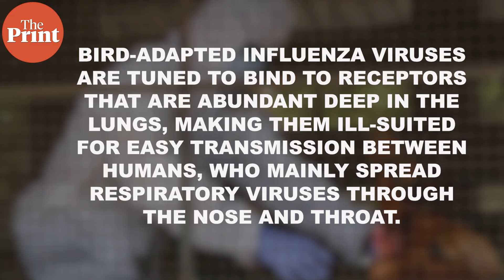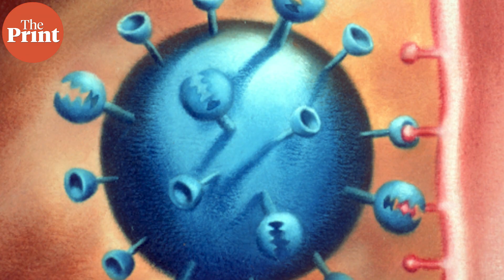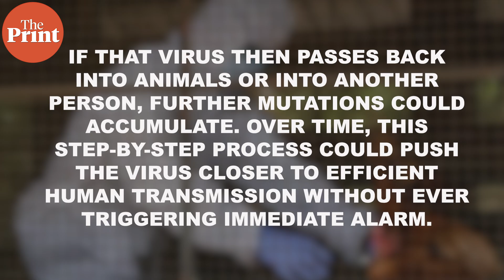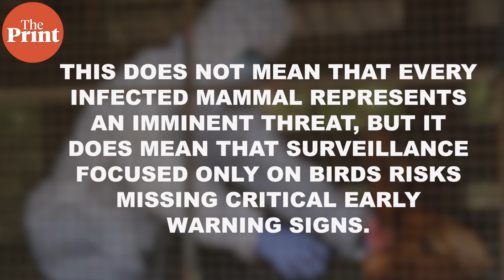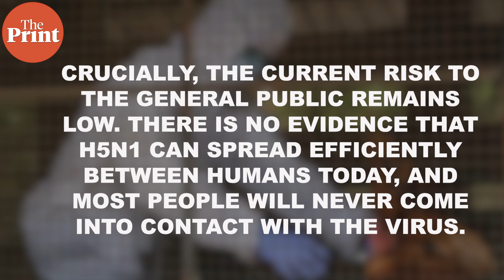Can bird flu spread to humans? Indian scientists predict possibility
A study by Indian scientists shows how H5N1, a highly pathogenic strain of avian influenza that has swept through wild birds and poultry across the world, has occasionally spilt over into humans. These human infections are rare, but when they do occur, they can be devastating, with a fatality rate far higher than that of seasonal flu. Soumya Pillai explains in Pure Science.